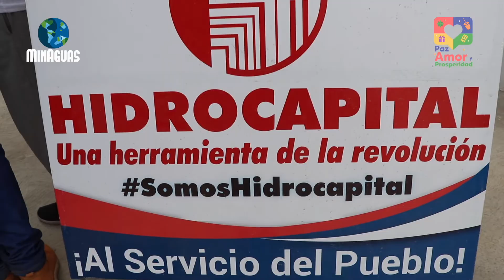Ministro Marco Torres inauguró tanques rehabilitados en ElCalvario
Ministro @RMarcoTorres inauguró tanques rehabilitados que beneficiarán a 154mil habitantes de 8 parroquias de Caracas. La actividad se realizó en ElCalvario, parroquia Catedral del DistritoCapital.